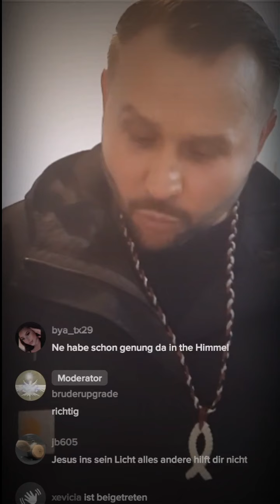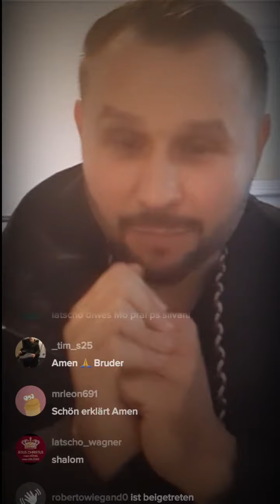✝️🔴 Predigt | Matthäus 13 | Welcher Art Mensch bist Du? 🔴✝️ || Bruder Alexander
TikTok Livepredigt | Bruder Alexander Weiss

Matthäus 13

🔷️BIBEL APP
•für unterwegs

BIBEL EMPFEHLUNG:
SCHLACHTER 2000 - Gut fürs Studium und vereinfachte Treue Deutsch-Übersetzung

Du hast Fragen? Schreibe es mir in die Kommentare, sollten es Anliegen in privater Sicht sein, bin ich per Email unter:
📧Bruder.Upgrade@web erreichbar.

Der Kanal dient zum Dienst des Herrn Jesus Christus. Zum lehren und um den biblischen Glauben zu verkünden.
Es fallen keine von mir eingebauten Werbungen, oder Werbeanzeigen für Produkte oder Kaufoptionen an, die mir mit Geldeinnahmen helfen.

"GG BRD Art. 5"